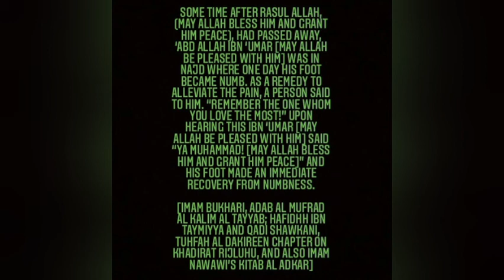SAYING YA MUHAMMAD ﷺ THE WAY OF THE SALAF? | IBN TAYMIYYAH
ﷺSAYING YA MUHAMMAD
THE WAY OF THE SALAF?

The Salaf used to say Ya Muhammad![May Allah bless him and grant him peace]

Imam Bukhari, Hafidhh Ibn Taymiyya and Qadi Shawkani all posed the same question, that if a person’s foot becomes numb, what should he do? Their recommendations were the same, and included with their answer, the following hadith:

Some time after Rasul Allah, (May Allah bless him and grant him peace), had passed away, ‘Abd Allah Ibn ‘Umar [May Allah be pleased with Him] was in Najd where one day his foot became numb. As a remedy to alleviate the pain, a person said to him. “Remember the one whom you love the most!” Upon hearing this Ibn ‘Umar [May Allah be pleased with Him] said “Ya Muhammad! [May Allah bless him and grant him peace]” and his foot made an immediate recovery from numbness.

[Imam Bukhari, Adab al Mufrad al Kalim al Tayyab; Hafidhh Ibn Taymiyya and Qadi Shawkani, Tuhfah al Dakireen chapter on Khadirat Rijluhu, and also Imam Nawawi’s Kitab al Adkar]

Ibn Taymiyya writes

In the same way as ‘Abd Allah ibn Umar’s foot became numb and he remembered the one he loves the most, ‘Abd Allah Ibn Abbas’s foot also became numb. Someone also said to him to remember the one who he loves the most, whereupon ‘Abd Allah Ibn Abbas said Ya! Muhammad [May Allah bless him and grant him peace] and his foot  immediately recovered from numbness.
[Hafidhh ibn Taymiyya, Al Kalim al Tayyib chapter on Khadirat Rijluhu]

guidance for mufti menk Zakir naik ali dawah dawahman and their followers
may Allah protect our Imaan ameen

for searching :

islam quran hadith revert makkah Madina Allah Prophet aswj hajj tazkiya ramadan tawheed bidah shirk aqeedah aqidah salaf salafi wahabi sunni ertugrul ottoman turkey saudiarabia pakistan iraq syria palestine shaykh asrar rashid shaykh Saqib shaami malwana guidance
ibn taymiyya Mo salah Liverpool amir khan Christmas mufti menk zakir naik ali dawah dawahman hijab ahmed deedat nouman ali khan tariq jameel tariq masood islam quran hadith revert makkah Madina Allah Prophet aswj hajj tazkiya ramadan tawheed bidah shirk aqeedah aqidah salaf salafi wahabi sunni ertugrul ottoman turkey saudiarabia pakistan iraq syria palestine